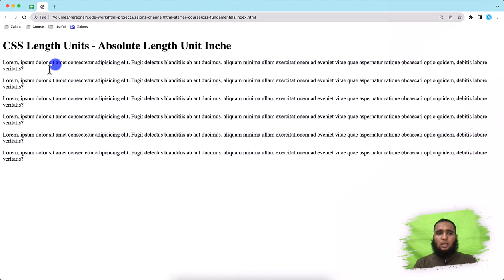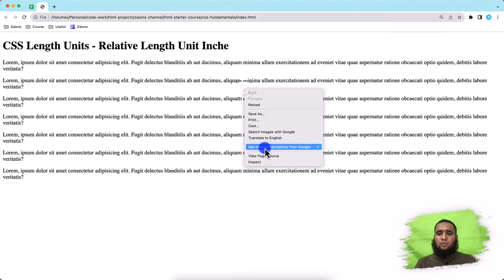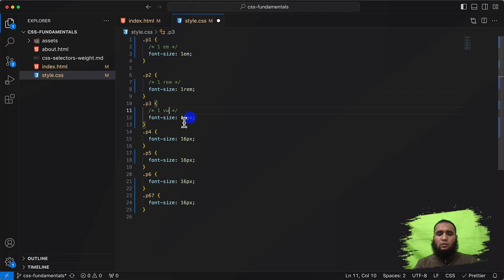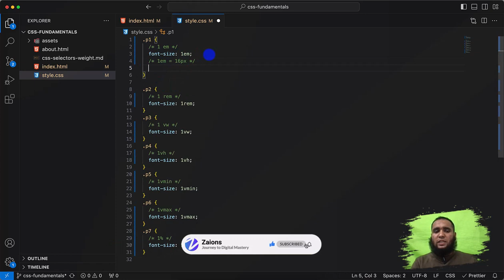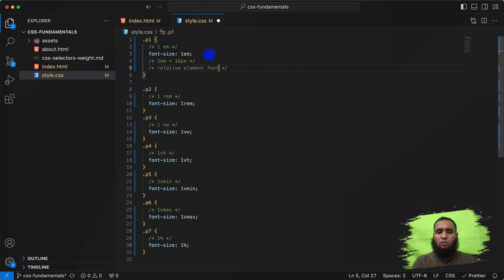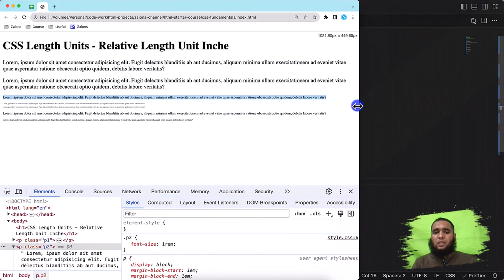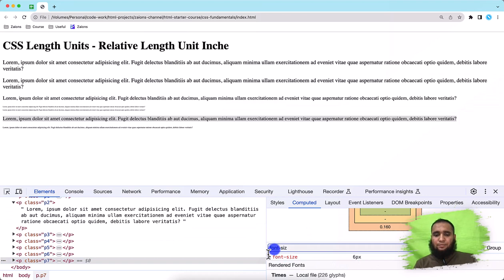How to Use Em, Rem, Percent in CSS: Relative Length Units Explained | Urdu/Hindi | Zaions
📏 Unlock the Power of Relative Length Units in CSS

Welcome back to Zaions! In this enriching Urdu/Hindi tutorial, we delve into the realm of "Relative Length Units" in CSS. Covering em, rem, vw, vh, vmin, vmax, and %, this tutorial showcases how to implement each unit for CSS properties requiring length values.

📐 Step-by-Step Usage Guide

We want to follow along as we provide practical examples, showing the versatility of em, rem, and percent in various CSS applications.

🌐 Covered Absolute and Relative Units

This video completes our journey through Absolute and Relative Length Units, paving the way for a deeper understanding of the main four units: px, em, rem, and %.

🖥️ Focused on Main Length Units

Moving forward in our course, we will delve into the core units —px, em, rem, and %— which form the foundation of CSS length specifications.

🌐 Connect With Zaions